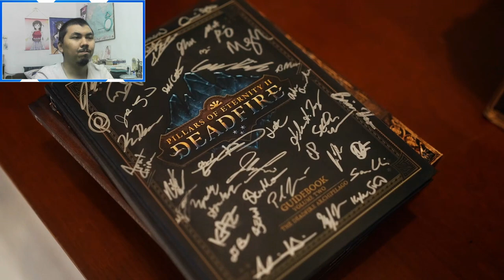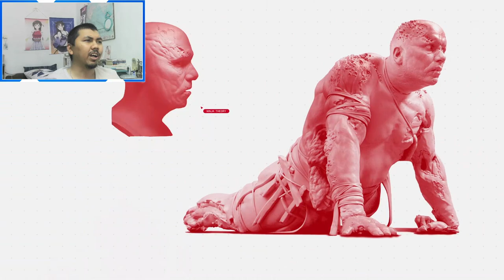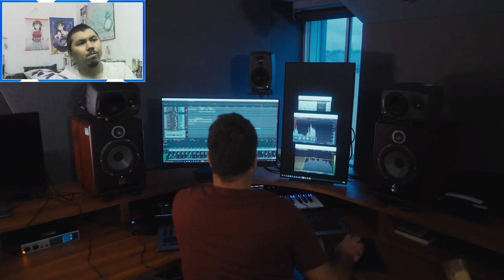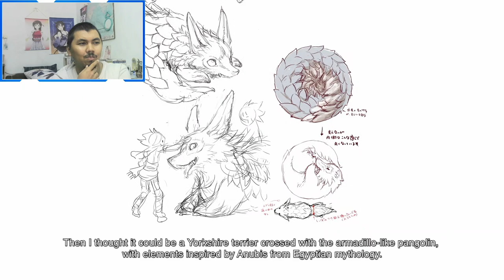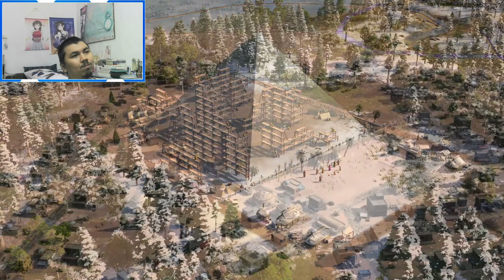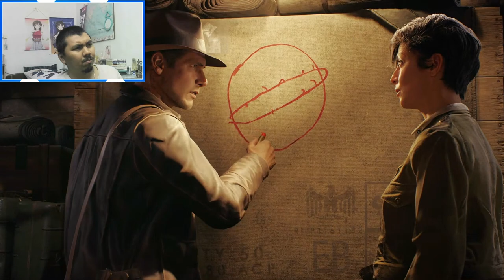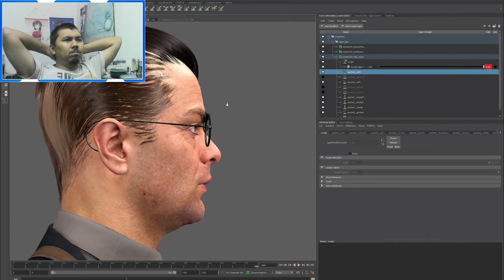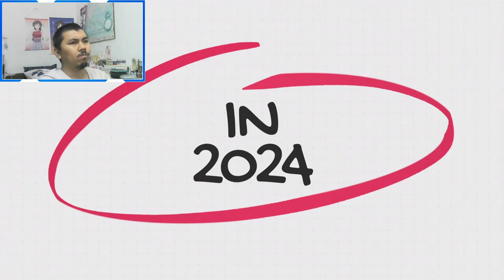AJ's REACTION: Xbox Developer Direct 2024 - Full Presentation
Here's my reaction to the full presentation of "Xbox Developer Direct 2024"